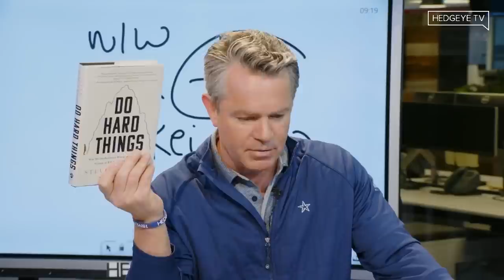McCullough: My Signals ‘Don’t Give a Sh*t’ About Hugh Hendry’s Opinion On Gold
A subscriber asked Hedgeye CEO Keith McCullough if he’s less bullish on gold following his conversation Friday with Hugh Hendry at our 3-day investing conference Hedgeye Live.

“In all due respect to Hugh, I don’t give a shit what he thinks about that, and I don’t think he cares about what I think either,” McCullough explains in this clip from The Macro Show. “You know that, right? The process doesn’t take someone’s narrative and say, ‘Therefore…’”

“Hugh’s not going to turn around and change everything he thinks because of what I said, and neither the other way around,” McCullough adds. “It’s okay, it’s not how the business works.”